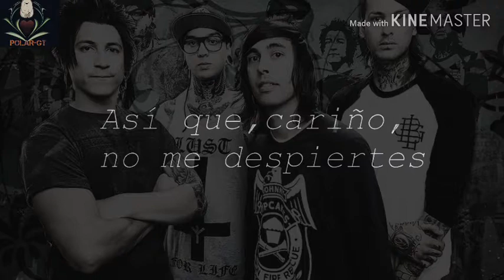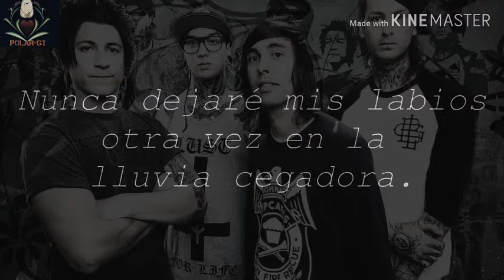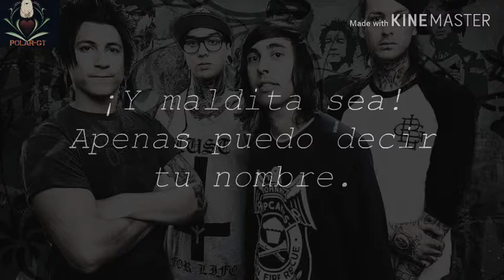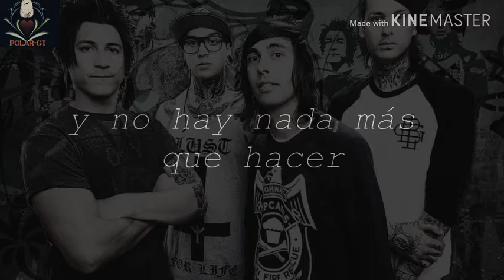Pierce The Veil - Bulletproof Love, sub Español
Espero que lo apoyen
Si deseas hablarme de algún contenido o cualquier cosa
Escríbeme al correo

Recuerda seguir me en Facebook
Como @crazygomez13